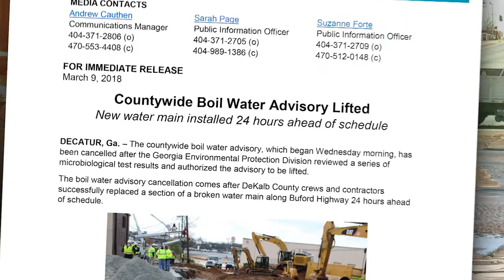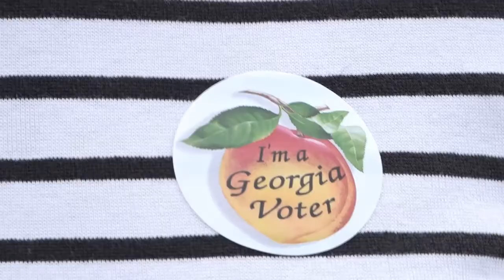Forward Together: The State of DeKalb County 2018 Video Presentation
Produced by DCTV (DeKalb County Television) Channel 23, this video highlights the progress of DeKalb County in 2017 and provides a glimpse into the county's next chapter for 2018.

The video was first shown during DeKalb CEO Michael Thurmond's State of the County Address.